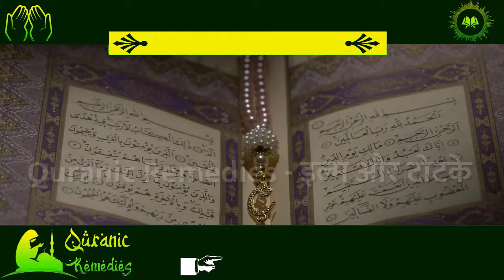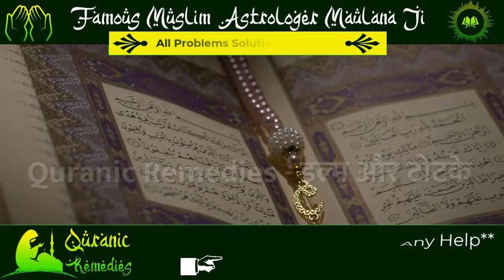Shohar Ki Mohabbat K Liye Wazifa 📞 | Shohar K Najaiz Taluqat Ka Khatma | Wazifa For Love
Shohar_Ki_Mohabbat_K_Liye_Wazifa

شوہر کی محبbatت کے لی W وظیفہ

شوہر کے نیاز طلعت کا خاتمہ

Najaiz Dosti Khatam Karne Ka Amal
Shohar Ke Dil Mein Gair Aurat Ki Nafrat Dalna
Shohar Ko Manane Ka Wazifa
Shohar Ka Dusri Aurat Se Najaiz Taluq Khatam Karne Ka Wazifa
Shohar Ko Kabu Karne Ka Khas Amal
Shohar ko Wapas Pane ka Wazifa
Pati Vashikaran Mantra
Islamic Wazaif Official
Shohar ko Dusri Aurat se Bachne ka Wazifa
Shohar Kay Dil Mein Mohabbat Dalne Ka Wazifa
 Shohar ko Qabu Karne Ka Wazifa
BadKar Orat Se Jaan Churany Ka Khas Wazifa
Gandi Orat Se jan Bachany Ka Wazifa